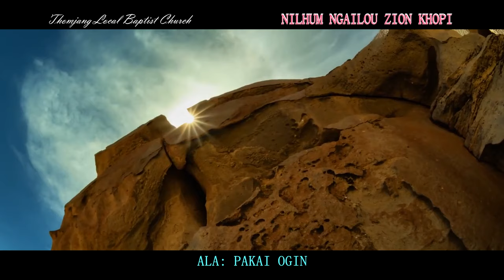PAKAI OGIN Hoineilam Haokip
ahsi media
hoineilam haokip